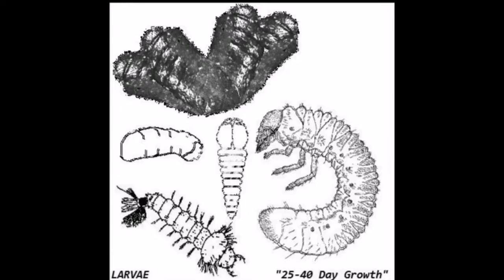LARVAE ''25-40 day growth'' EP